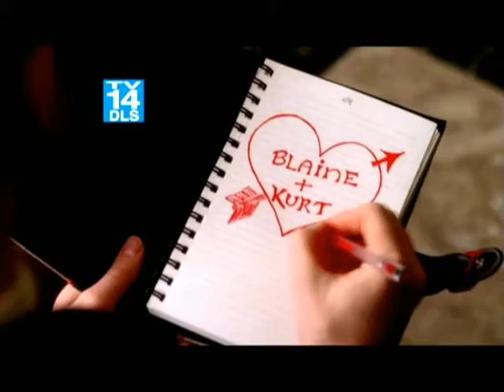Kurt/Blaine - First Day Of My Life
So I've been wanting to use this song in a video for quite a while now but I it didn't really fit with any pairings. And then along comes Kurt and Blaine and it just fits perfectly. Haven't got much else to say except that I simply adore Darren Criss and Chris Colfer. They're just beautiful and inspirational people and amazing actors/singers.
Anyway, enjoy! and share! and please comment because I love hearing what you guys think :D even if it is to let everyone know how supermegafoxyawesomehot Darren is.